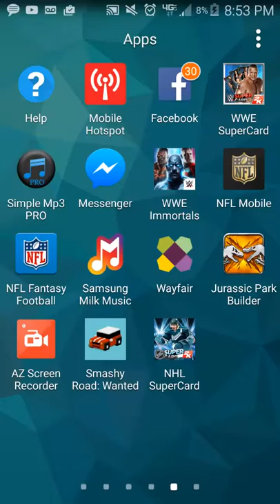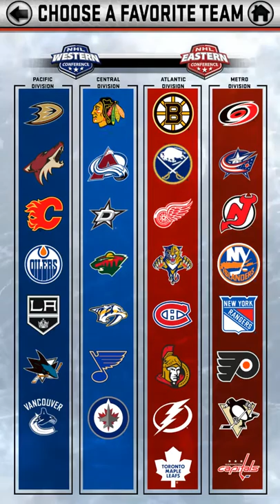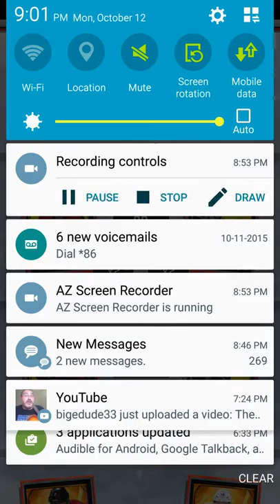Nhl sc ep 1